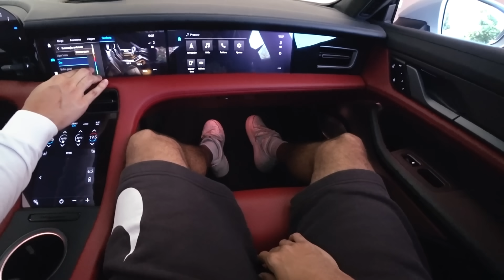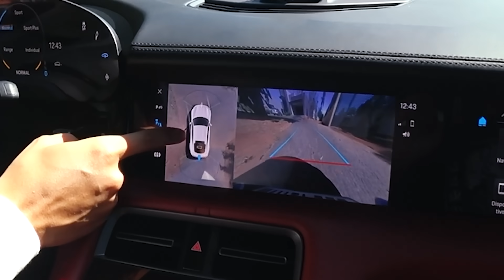ME ASSUSTEI ANDANDO NA PORSCHE TAYCAN 4S!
Bom dia pessoal, hoje ME ASSUSTEI ANDANDO NA PORSCHE TAYCAN 4S!